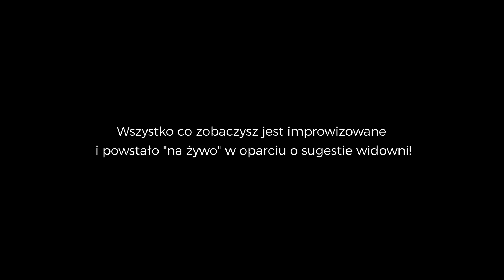Grupa AD HOC - Rekwizyty #1 feat. Karolina Rucińska i Kacper Ruciński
W PEŁNI IMPROWIZOWANY WIECZÓR KOMEDIOWY TWORZONY NA PODSTAWIE SUGESTII WIDOWNI

GRA:
Rekwizyty

Komedia improwizowana najlepiej smakuję NA ŻYWO!

★ GRUPA AD HOC
▸ Aneta Stokes
▸ Alan Pakosz
▸ Michał Próchniewicz
▸ Janek Malinowski
▸ Michał Ociepa

✂ MONTAŻ
▸ Morningstar Media